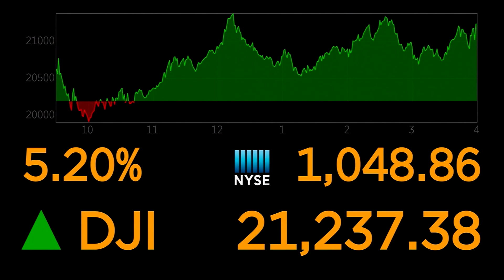Stocks jump after Trump promises to ‘go big’ on virus aid